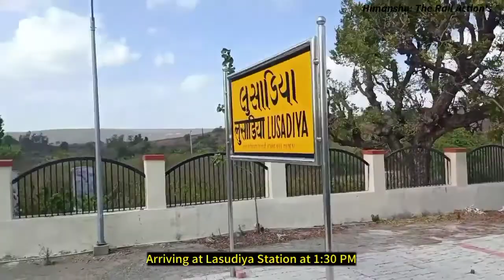Lusadiya Railway Station | Arrival & Departure of Asarva - Dungarpur DEMU Special Train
Hello

Onboard 09543/ Asarva - Dungarpur Special Train Till Dungarpur Railway Station.

In this video you can watch Amazing views, Arrival Departure and Station is on Splendid Curve.

Put your Headphones or Earphones For better Experience. 🎧

The DEMU train running between Asarwa and Himmatnagar now be extended upto Dungarpur railway station.

train service starting from January 17, this train service run six days a week, except Sundays.

Our Some Playlist + Videos -